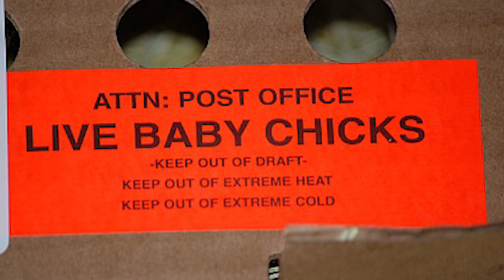Baby Chickens Arrive by Mail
In this episode of Our Wyoming Life -  Baby chickens arrive and we get them going, right out of the box then we pick up this year's harvest of beef and pork from our meat processing plant and get it ready to sell and ship and later we watch a live natural birth of a calf.